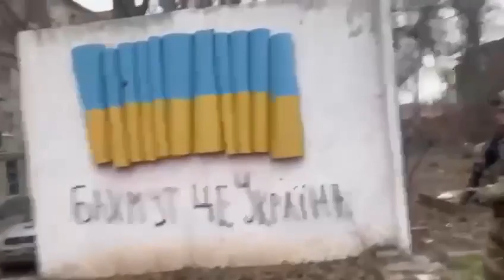Кличко встречал Новый год в Бахмуте вместе с военными.Виталий Кличко приехал в Бахмут